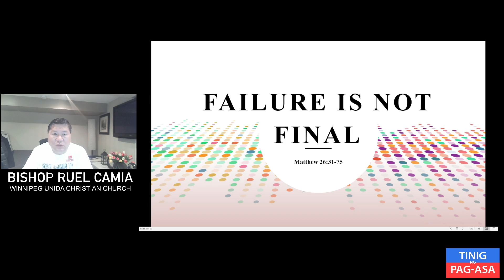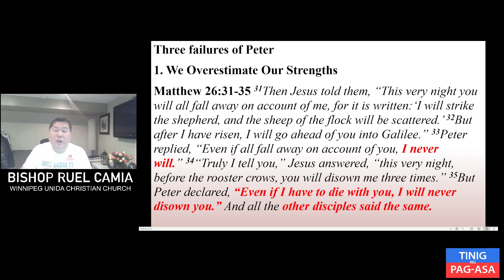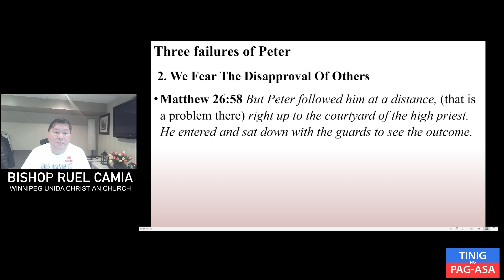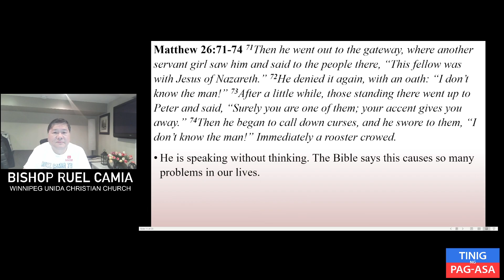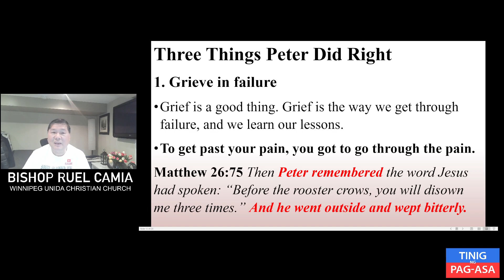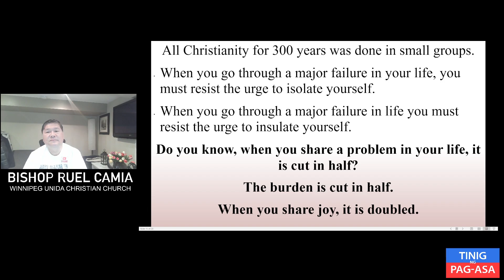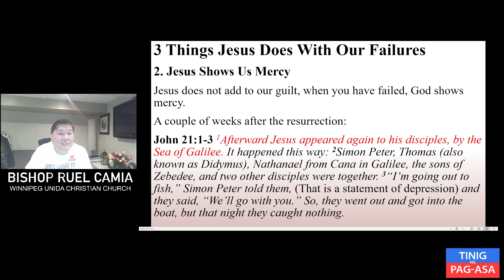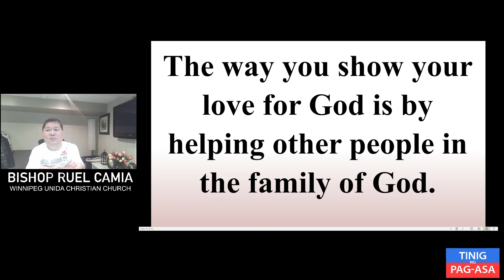FAILURE IS NOT FINAL